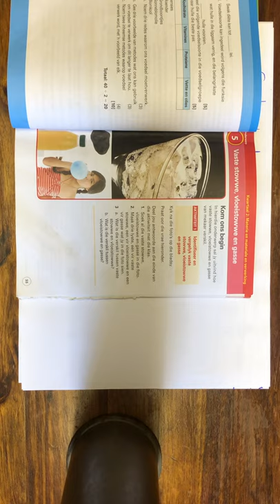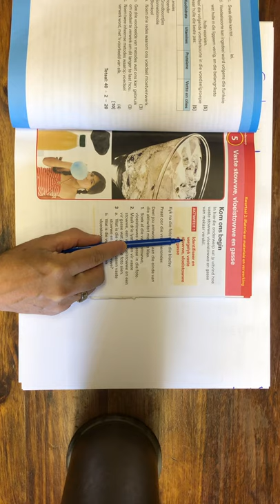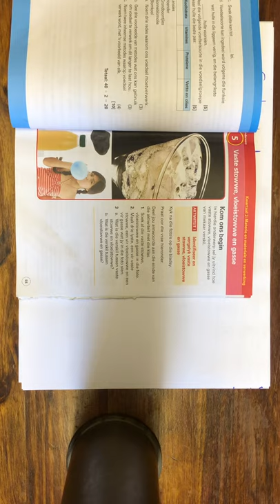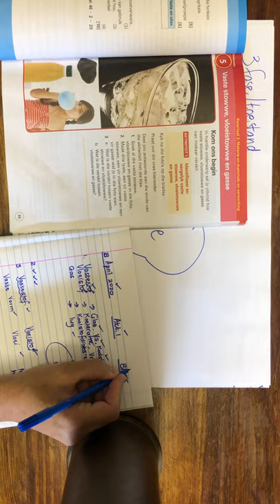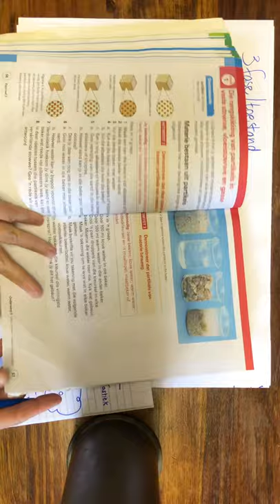Gr6 NW Vastestof,Vloeistof,Gas Part 1